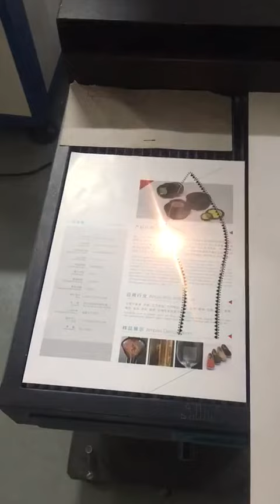Dynamic focus CO2 laser marking machine cutting paper